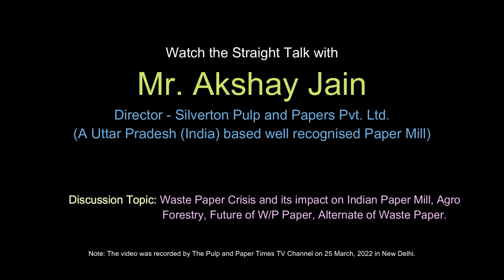Agro Residue is the best alternate fiber | Pricing Trend of OCC | WPP के मार्किट का परिदृश्य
Watch the straight talk with Mr.Akshay Jain, Director of Silverton Pulp and Papers Pvt. Ltd. Mr.Jain shared his view over many burning issues such as imported waste paper crisis, need of agro forestry, paper mill - an employment hub, alternate substitute of waste paper and need promotion of agro residue as a paper raw material.